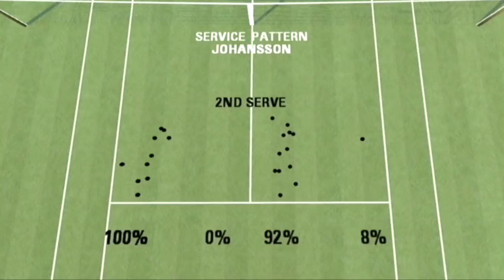Vintage Queen's: Murray vs Johansson 2005 third-round classic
Enjoy a trip down memory lane by watching Andy Murray's epic Queen's tie against Thomas Johansson